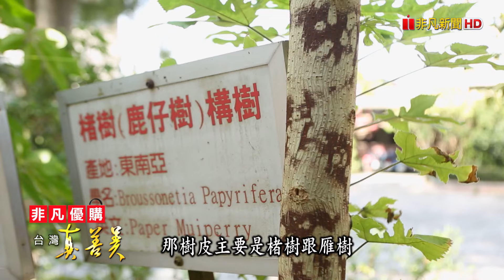“手抄紙轉型”夾縫求生｜廣興紙寮｜【台灣真善美】2024.01.14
【台灣真善美】1022-4
隨著數位科技時代的來臨，紙張需求日益減少。台灣的造紙業也因為「少紙化」浪潮的出現，有的紙廠沒落消失，有的則以機械造紙取代手工造紙。但在南投埔里有一家傳承兩代的手工紙寮，董事長黃煥彰至今仍保留最傳統的手工抄紙文化，如今還成為文化資產的保存者。黃煥彰說，即便他抗癌九年，仍努力讓這個產業在夾縫中求生，他是如何轉型？甚至研發出一百種農作物廢棄再生能源的紙張。現在就跟著鏡頭帶您來了解！

✦廣興紙寮
受訪者：黃煥彰
受訪者：黃煥彰
地址：南投縣埔里鎮鐵山路310號
營業時間：09:00-17:00